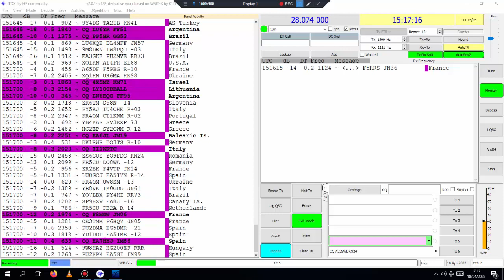10m FT8 in 2 mins 15 secs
Airspy HF+ Discovery, SDR#, JTDX, random wire with binocular balun.